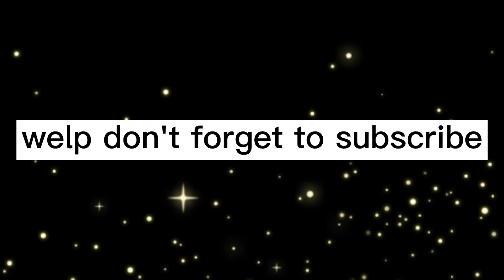For Tomorrow...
xxmoonlight_crystalxx1
Sunlight.D45

Heyo Angel Squad!!! I hope you are having a blessing day and I hope you are happy in life...

Love u  angel squad 🎀💓💓💓🎀